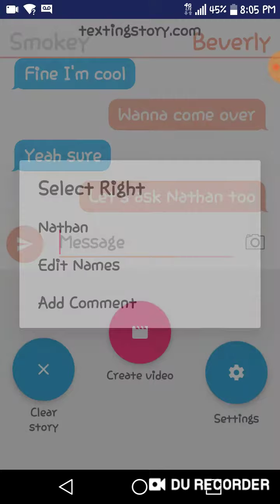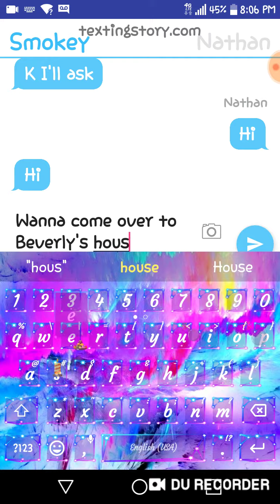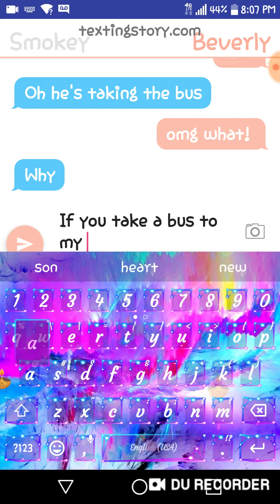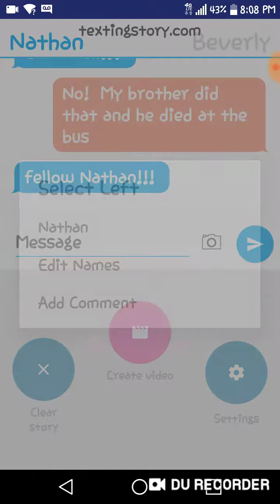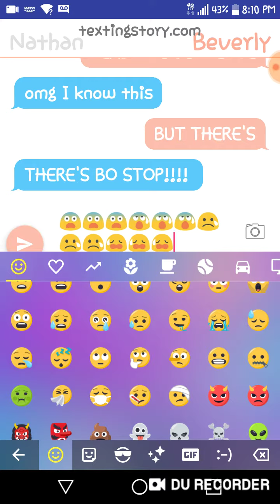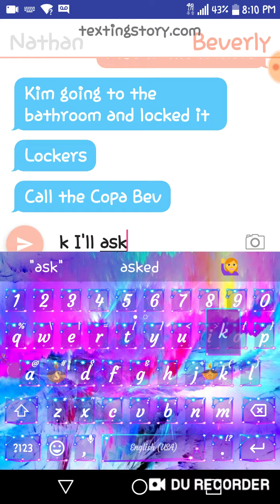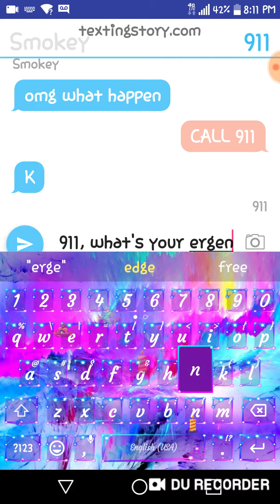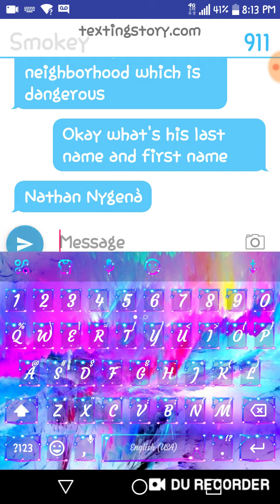NATHAN ALMOST DIED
No information available at this moment